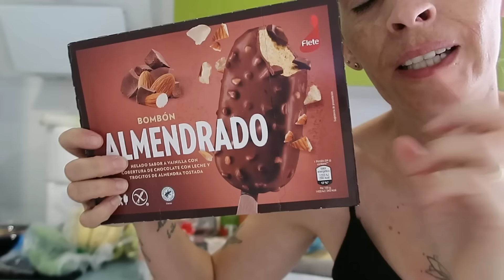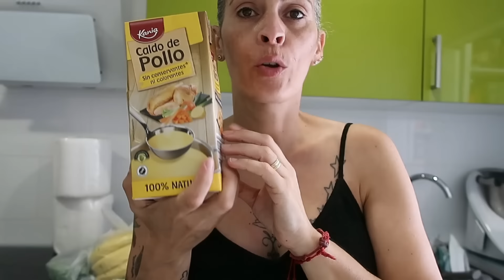COMPRA SEMANAL +RUTINA EN FAMILIA!!🏠